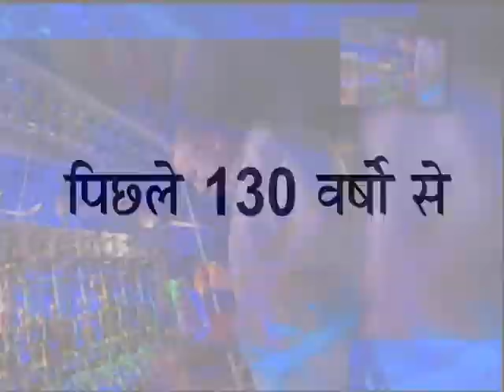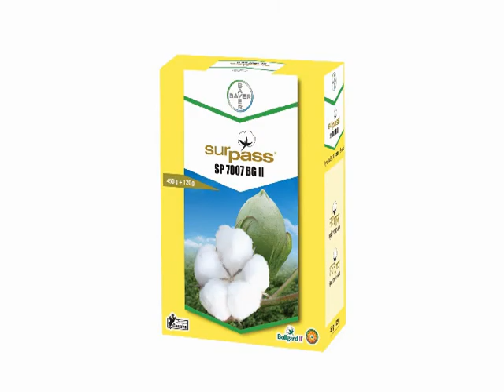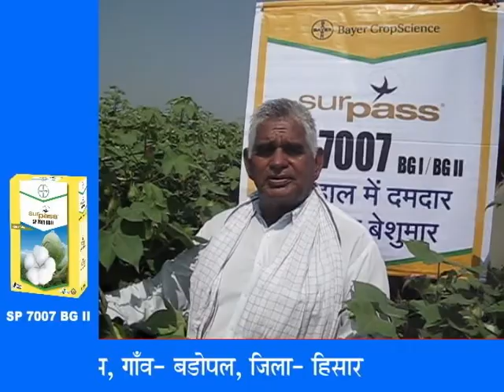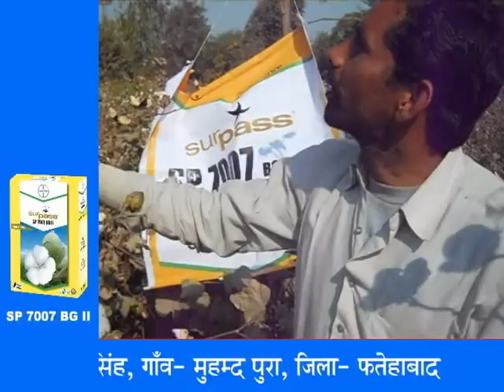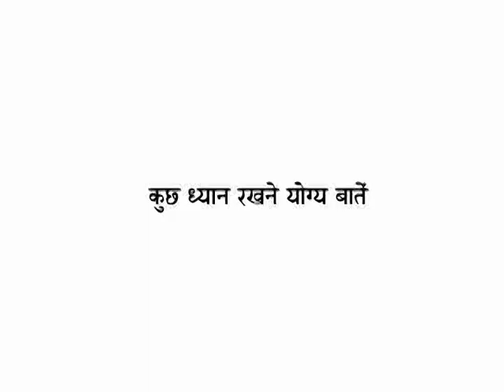Surpass cotton hybrids seed : By Bayer : A film By Fateh Rural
The film is made by  Fateh Rural Pvt Ltd.
About Fateh Rural
Fateh is winning rural markets since 2002. Since the last 17 years, we have been working for Rural Market Branding for more than 100 multi-national and national companies including many Fortune 100 companies. We believe in reaching every rural corner of the world and reaching people at their doorsteps, using our rural infrastructural hubs at regional levels. We develop strategies and implement them at the rural level, delivering the products and brands at the doorstep of potential customers.

Fateh’s team is headquartered at Mumbai and from 12 regional offices and 22 operating cities, expanding at a fast pace. Fateh believes in delighting customers in rural marketing by rendering services of the highest possible quality and quantity.

If you want to build the brand in Rural India, you need Fateh.

Our Major Services:
360 Degree Digital Lead Generation Model
360 Degree Sales and Marketing Model
Digital Marketing

Rural Call Centre Services
    (16 languages in India from multiple locations)

Outdoor Services
    (Vehicle Campaigns, Boards, Shop Branding, Hoardings)

Mass Media and Media Buying
    (National and Regional TV channels and Radio & FM)

Printing
    (Paper, Flex, etc.)

Gift Items

Rural Events